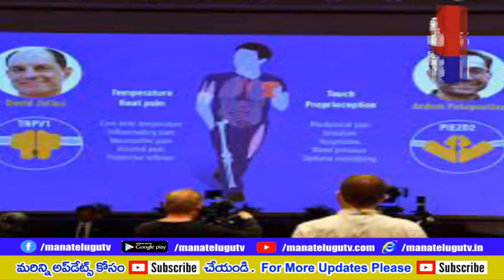వైద్యశాస్త్రంలో ఇద్దరు నోబెల్ బహుమతి అమెరికాకు చెందిన డేవిడ్‌ జూలియస్‌, అర్డెమ్‌ పటాపౌటియన్‌లకు పు